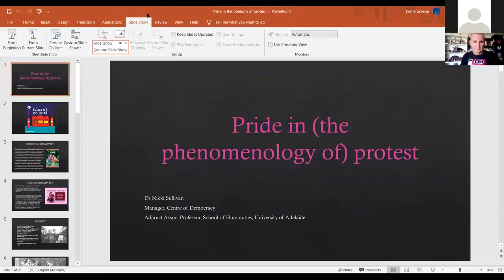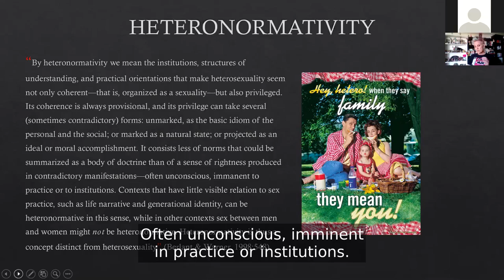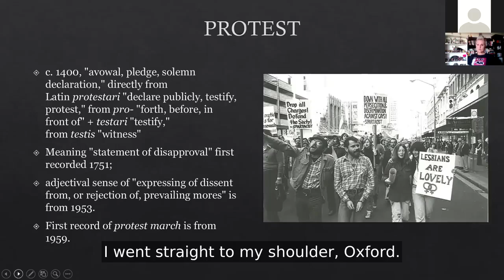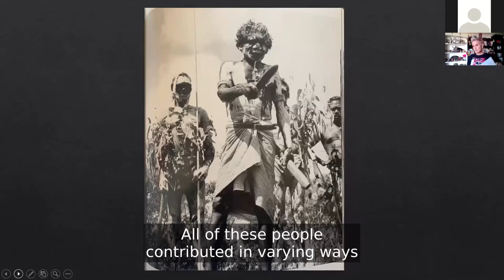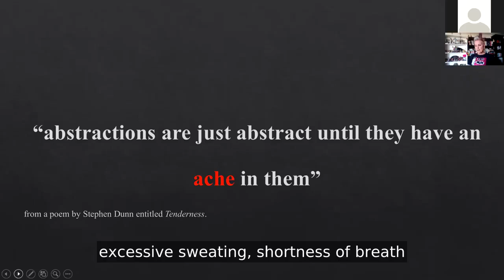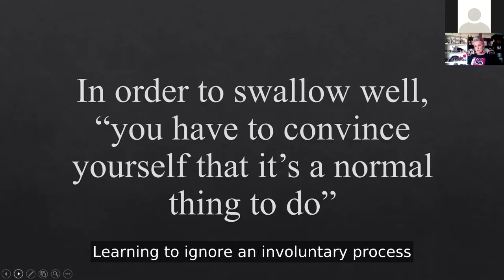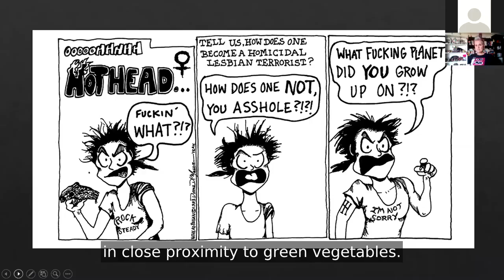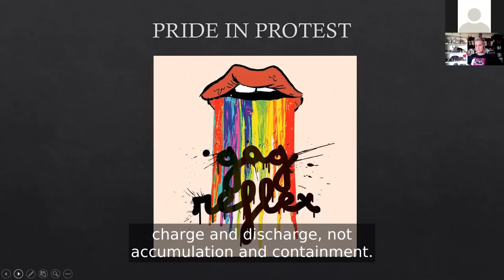Ian Purcell Oration 2020 - Dr Nikki Sullivan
SARAA was thrilled to have Dr Nikki Sullivan present the Oration this year, in memory of late, great LGBTIQ+ community leader Ian Purcell. Nikki talks about pride in protest, the different shapes protest can take, and why they are all equally important. Nikki encourages us to work on developing our 'gag reflex' to be a better activist and ally and to be kinder to ourselves.